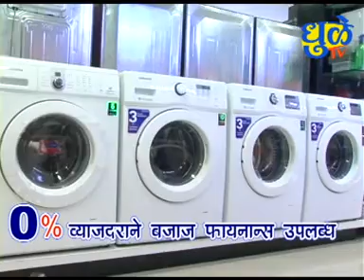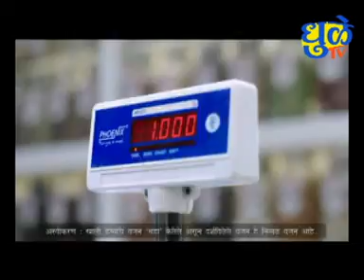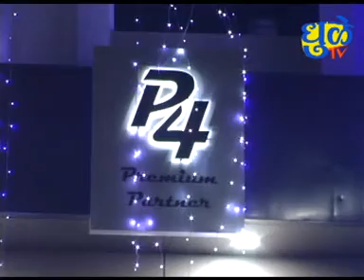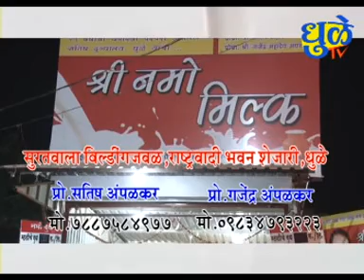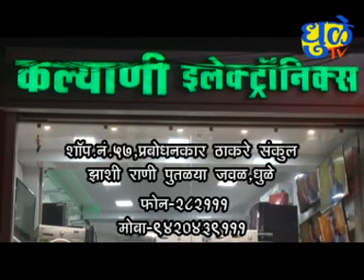Dhule tv News Bulletin 05 December 2019